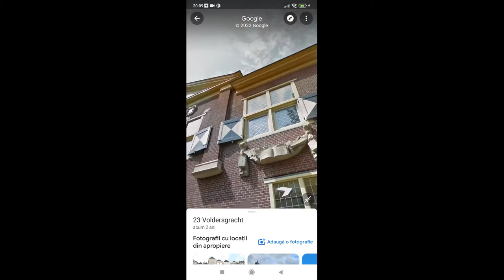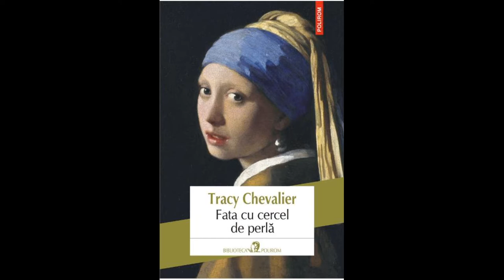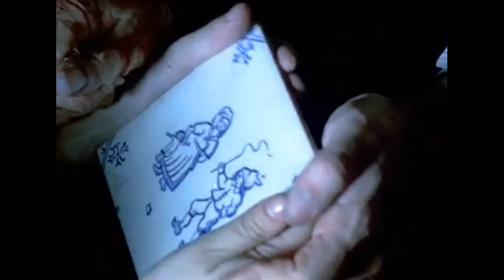Fata cu cercel de perla -Care e secretul lui Vermeer?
Pictura, inspiratie, perspectiva stiinta, film, muzica, scenografie toate adunate laolalta. A iesit acest material educativ pe care l-am pregatit pentru voi!